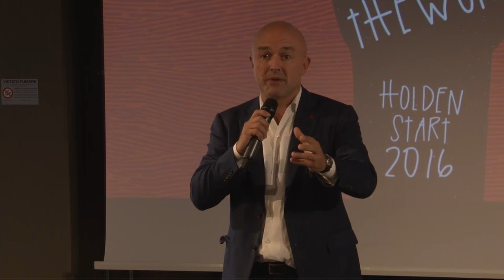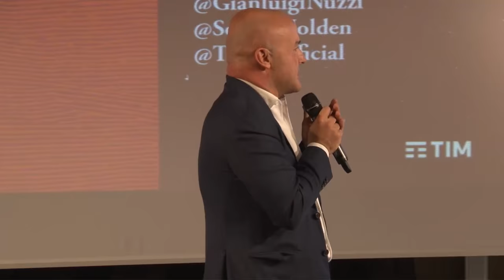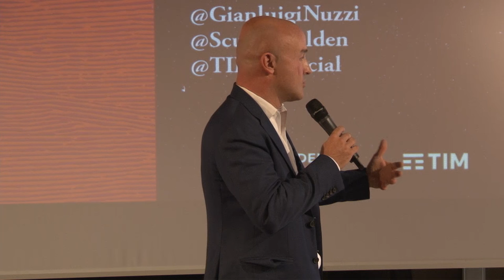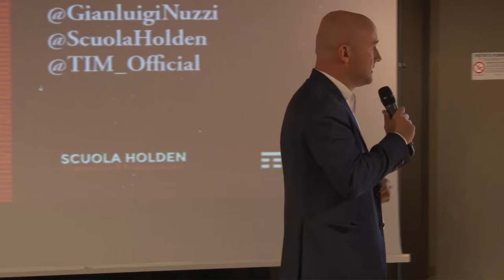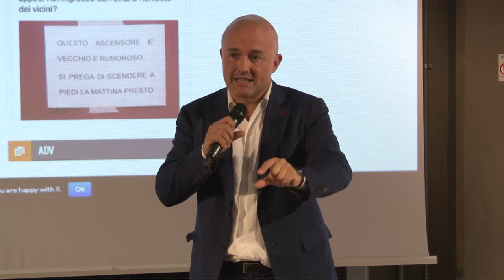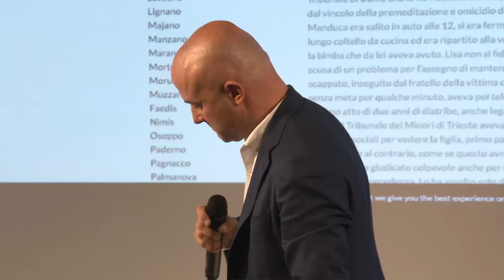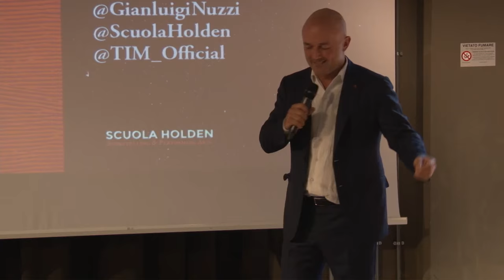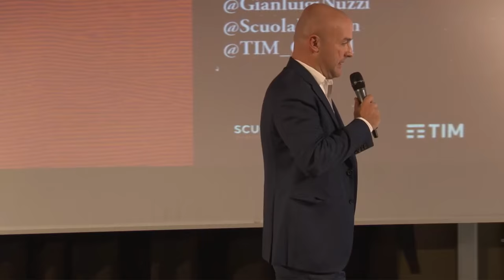Come si conduce un programma come Quarto Grado secondo Gianluigi Nuzzi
Gianluigi Nuzzi, conduttore di Quarto Grado, parla del linguaggio televisivo in un programma popolare come il suo.

Holden Start è finito il 4 novembre: sono le prime lezioni del nuovo anno accademico e sono tenute da Maestri d'eccezione, che arrivano da mondi ed esperienze completamente diverse tra loro. Per tutti i video clicca qui